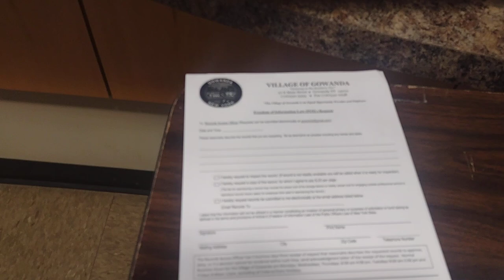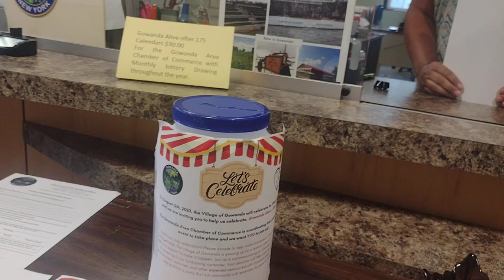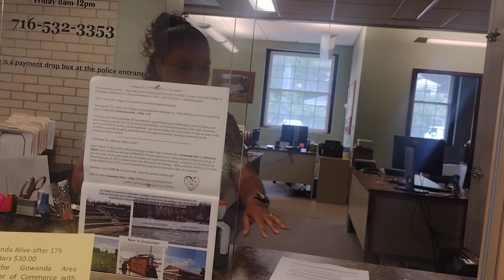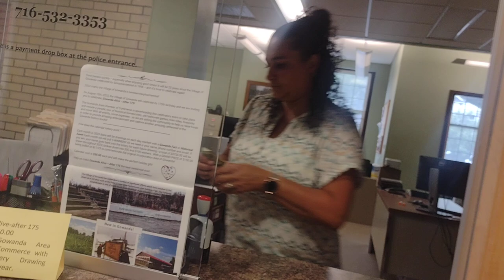FOIA - Gowanda New York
Notice the unmarked, unregistered,uninspected piracy vessel parked on the sidewalk. Unless the Village of Gowanda has more than one like it - that is the vehicle that Timothy Fitzpatrick used when he ran me off the road on 05/03/23 on the Cattaraugus Indian Reservation .He was assisted by Justin Kehr in a marked Gowanda Police piracy vessel and they both wore Gowanda Police Clown costumes without names or badge numbers. This ambush was soon supported by about a dozen Erie County Sheriff's Deputies and New York State Troopers.  Village of Gowanda now says that the village Police department did not use any video equipment at that time so they have no video.
         Today I am picking up responsive documents to my FOIA request in the village of  Gowanda New York. I will be submitting more FOIA and another complaint is more than likely . I will make another video of the material that I had to buy for $25.25 and is not even close to all that I had requested. We will take a look at the excuses they gave me too and see if any of them are legitimate to determine what to FOIA request for next , to whom , and I need to inquire as to why I have not heard anything in response to my complaints filed.